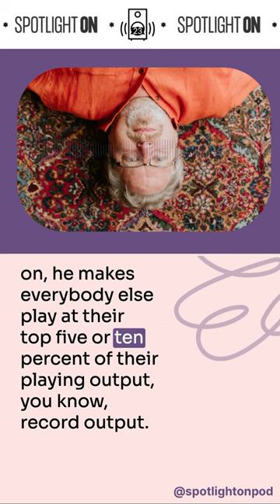Elevating Jazz as a Sideman: Insights from Drummer Phil Haynes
In this excerpt from the latest episode of Spotlight On, jazz drummer Phil Haynes discusses his love for (and aspiration to be one of) those musicians acting as side people whose playing elevates the performance of their band leaders.

Hear more of this fantastic conversation on the Spotlight On podcast